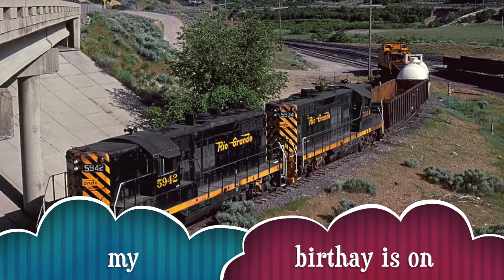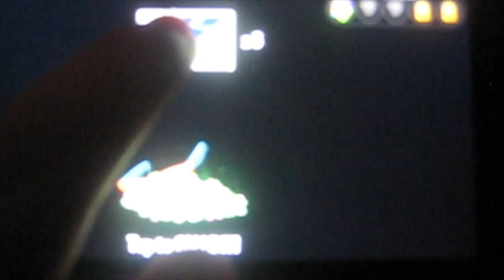plants vs zombies noob pro hacker season 1 episode 9 neon mixtape tour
I filmed this PvZ and my previous one with my iPhone 7 Plus
About my iPhone 7 Plus it wasn’t working anymore so I got the phone XR product red